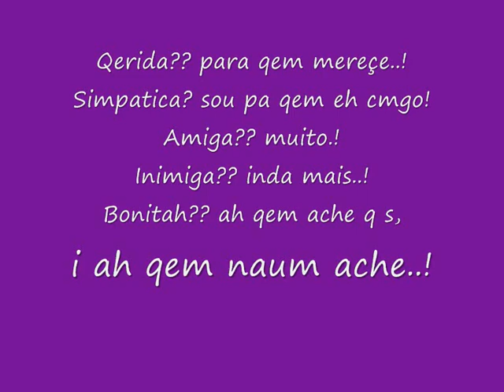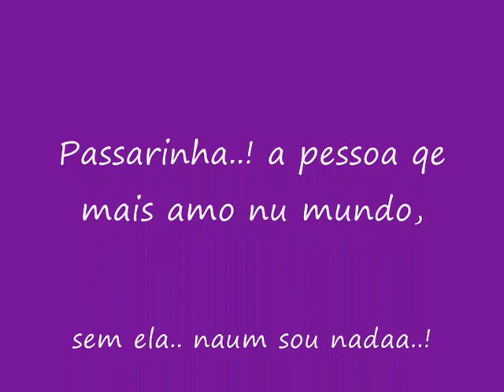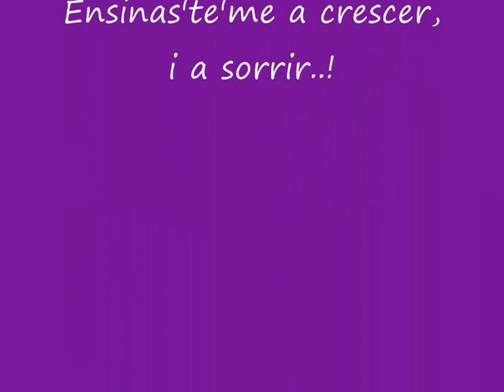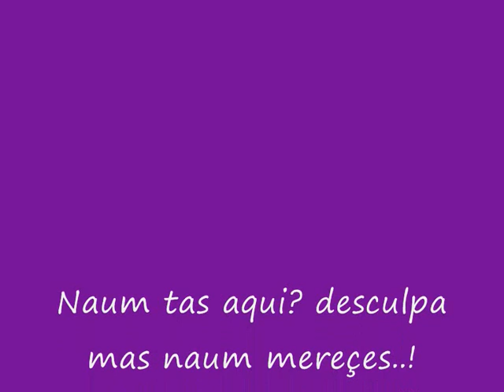Minha gentee (: eheh @ [falta gente]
sau todos importantes